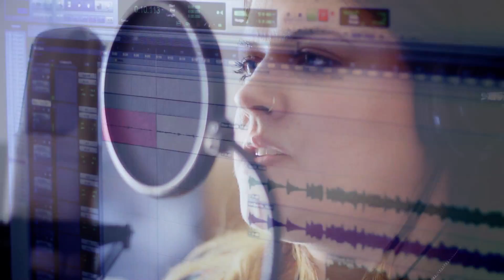Erin Willett EP Sessions: Promo Episode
Erin Willett EP Release December 10